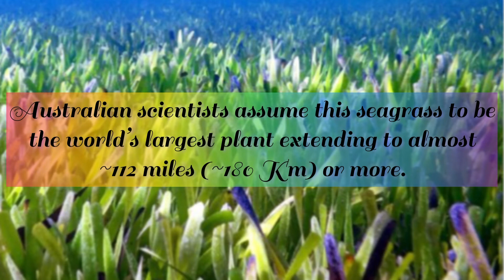Plant Science latestupdate 🆕 Novel discoveries in Plant world🌾 scienceandtechnology sciencegk🔭